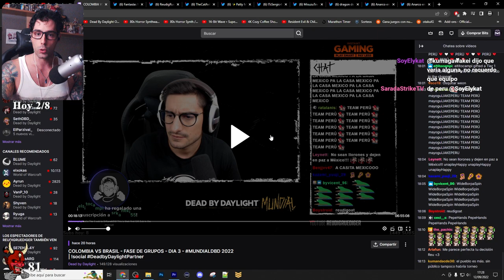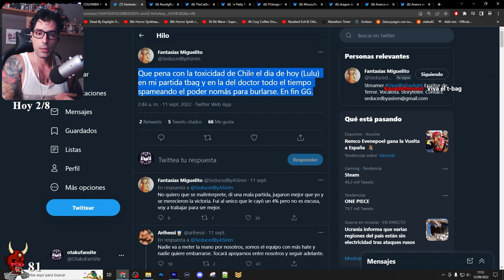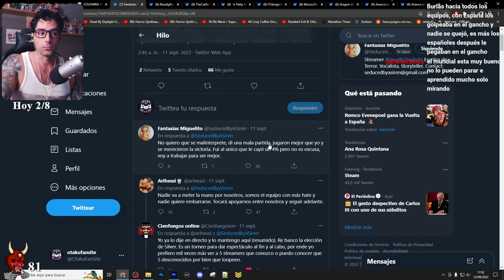💥 LA TOXICIDAD SE DISPARA EN EL MUNDIAL LLEGANDO INCLUSO A CANCELAR EL EVENTO 💥P1 - Dead By Daylight